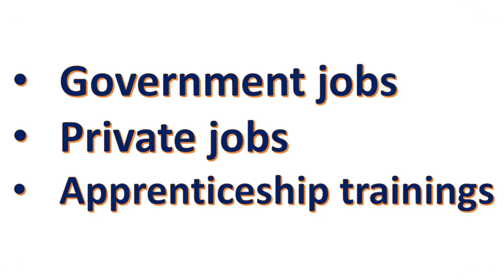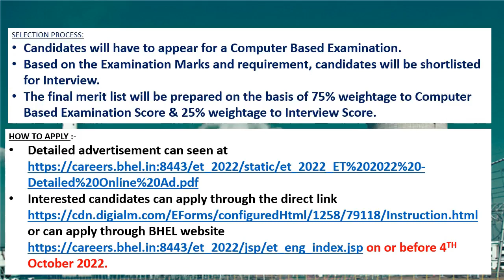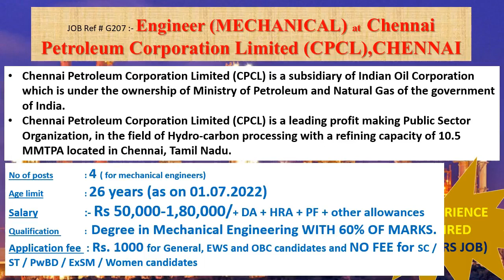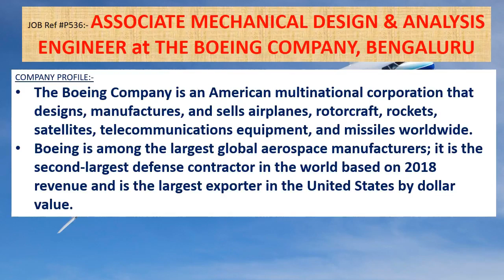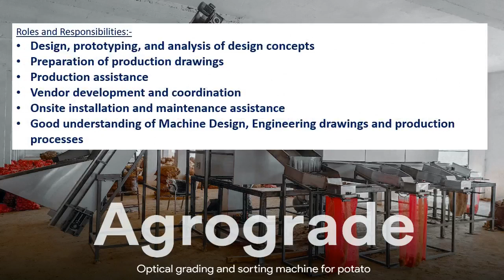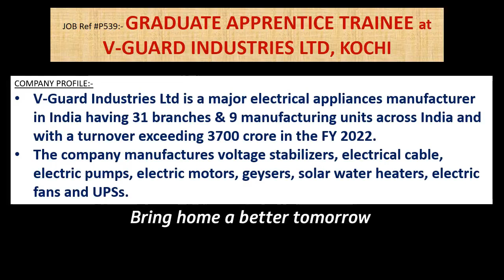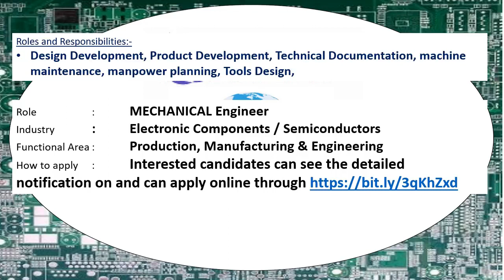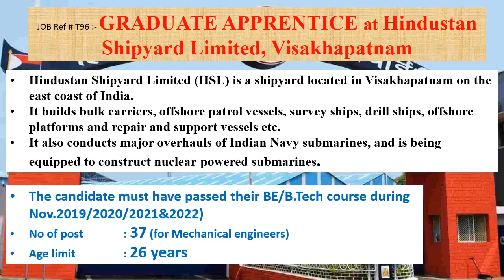Mechanical engineering jobs | 19.9.2022 | Employment news for mechanical engineer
This weeks video contains information's regarding Government jobs in BHEL, UPSC –IES, CPCL, KIOCL, FCI – JE, ONGC, FCI – MT.

And it also contains information's regarding private jobs in THE BOEING COMPANY, BENGALURU, AGROGRADE, PUNE, Toshniwal Industries Pvt. Ltd. (TIPL) , AJMER, V-GUARD INDUSTRIES LTD, KOCHI, ECOZEN SOLUTIONS, PUNE, MEENA CIRCUITS PRIVATE LIMITED, , ADODARA, Svaya Robotics, HYDERABAD.

This video contains apprenticeship trainings of Hindustan Shipyard Limited, Visakhapatnam, BHARAT ELECTRONICS LIMITED, GHAZIABAD, HEAVY ENGINEERING CORPORATION (HECL), RANCHI also..

• Toshniwal Industries Pvt. Ltd. (TIPL), AJMER